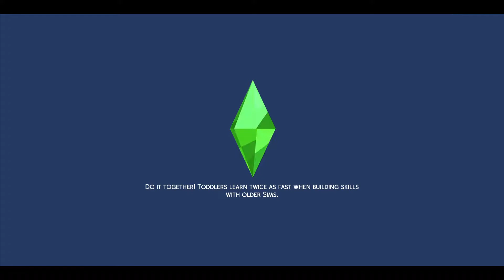THE SIMS 4 - Be A Burglar Mod - CREATED BY Need Coffee 4 That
~*INFO & LINKS *~

~ MUSIC ~
JUPITER ~ SILENT PARTNER
Lonely Nights ~ Silent Partner
SoundNet - Losing Hope Was Freedom
BLUE SKIES & SPRING IN MY STEP ~  SILENT PARTNER

Origin
ID: Anichellesims